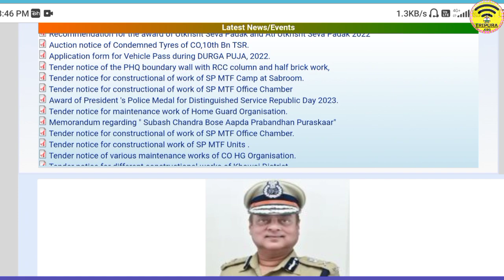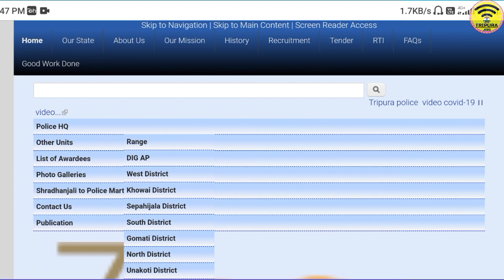TSR IRB আরো দুটি ব্যাটালিয়ন সংক্রান্ত আপডেট ২০২২ || TSR recruitment 2022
👆👆 [[ অফিশিয়াল নোটিফিকেশন ডাউনলোড করতে চাইলে ওপরে দেওয়া লিঙ্কে ক্লিক করুন ]]

Tripura (India) 😘🇮🇳😘